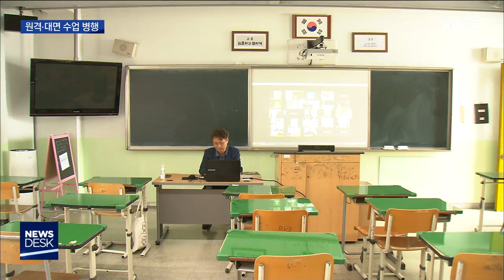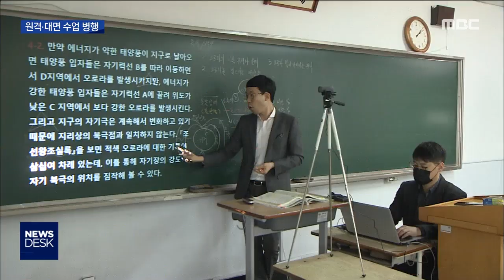[뉴스데스크]등교 이후에도 원격수업 장점 살린다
◀ＡＮＣ▶
초중고등학교에서 온라인 개학이 시행된 지
한 달여가 지나면서//
원격수업이 자리 잡아가고 있습니다.

전라남도교육청은
등교 수업이 진행되더라도//
원격 수업의 장점을 접목시킬 예정입니다.

◀ＥＮＤ▶

원격수업 시범학교로 지정된
목포의 한 고등학교 3학년 교실입니다.

교실은 텅 비어있지만 학생들은
구글 클래스룸을 기반으로 하는 가상 교실에
출석했습니다.

가상교실에서 교사와 학생, 학생과 학생들은 서로의 얼굴을 보며 다양한 자료를 활용해
수업이 진행됩니다.

◀ＳＹＮ▶"교사 : 효모라고 들어본 적이 있죠.. 학생 : 예"

처음에는 어색하고 낯설었지만 시간이
흐르면서 학생들의 반응도 나쁘지 않습니다.

◀ＩＮＴ▶장서원*문태고등학교 3학년*
"기자 : 어때요 이렇게 해보니까..
처음에는 적응 안되고 그랬는데. 하다보니까 대면수업보다 좋은 것 같아요"

급박하게 준비된 원격수업이었지만 이같은
수업방식은 학교의 문화를 크게 바꿔놓고
있습니다.

◀ＩＮＴ▶김승만 교장*문태고등학교*
"학생들이 개인적으로 성장하는 모습을 체크할 수 있다라는 장점이 있고 쌍방향 수업을 통해서 자연스럽게 자주 소통할 수 있는 기회가 됐습니다."

전남교육청도 원격수업의 장점을 오는 13일
고3 등교수업 이후에도 이어가기로 했습니다.

원격수업이 개인별 맞춤형 수업은 물론,
교육격차 해소에도 도움을 줄 수 있을 것으로 보기 때문입니다.

따라서, 원격수업 선도학교 60개교는
대면수업과 원격수업을 병행하는
'브렌디드 수업 선도학교'로 지정해 지원하기로했습니다.

◀ＩＮＴ▶최광희 장학관*전라남도교육청*
"원격수업하는 동안 어려웠던 콘텐츠 부분을
보완해서 우수 선생님들의 네트워크를 구성해서 콘텐츠를 개발 보급하도록 하겠습니다."

전남교육청과 시군 교육청에 지난달 29일까지 접수된 원격수업 관련 민원은 887건으로
시행 초기 로그인 장애와 서버불안 등
근본적인 문제에 집중됐지만
지금은 이런 문제가 거의 해소된 것으로
파악되고 있습니다.
MBC NEWS 김윤 입니다.